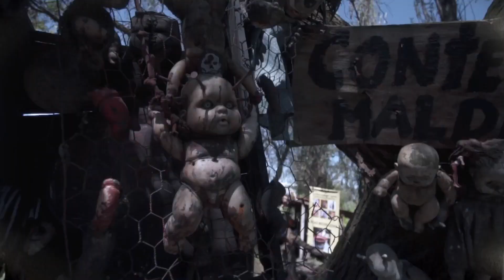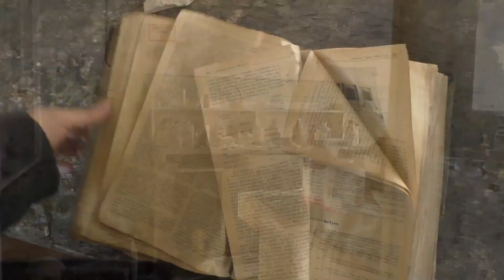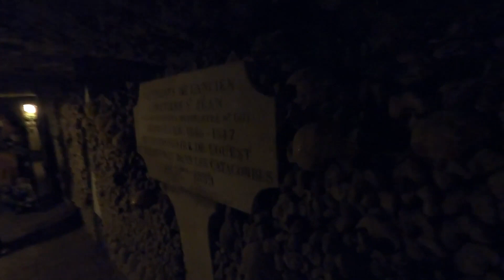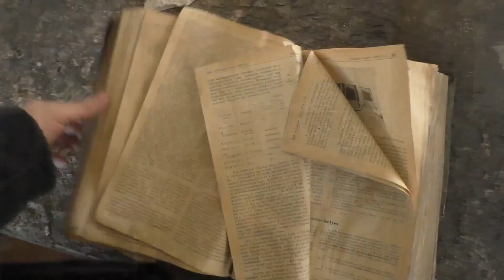Spine-chilling mysteries of missing persons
Explore the world's most terrifying locales known for unexplained disappearances. From the enigmatic forests where silence whispers secrets to the ancient ruins where history lingers like a ghost, these destinations hold stories of those who ventured into the unknown and never returned.

Join us as we unveil the mysteries of these sinister spots. We combine haunting tales with breathtaking visuals, making every moment a spine-tingling adventure.

This video is about Top 10 Scariest & Haunted Places On Earth Tourists Have Disappeared From. But It also covers the following topics:

Unexplained Mysteries Tourist
Chilling Scares
Dreadful Disappearance Points

Video Title: Top 10 Scariest & Haunted Places On Earth Tourists Have Disappeared From | Scarier Things

🔔Are you ready for true horror stories that send shivers down your spine?

✅  About SCARIER THINGS.

Welcome to SCARIER THINGS! Get ready to be terrified by true horror stories and real-life events that will keep you up at night. Our channel is dedicated to tales of stalkers, paranormal mysteries, crime, and other creepy encounters that will leave you with chills down your spine. With SCARIER THINGS, you'll explore the dark side of the world like never before.